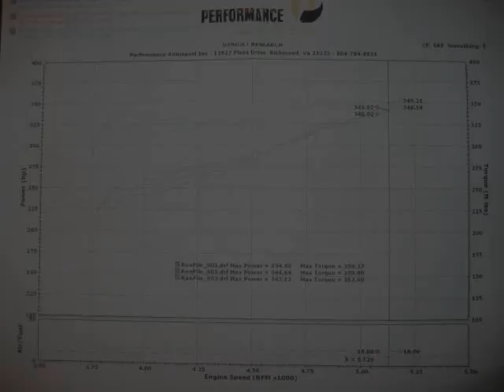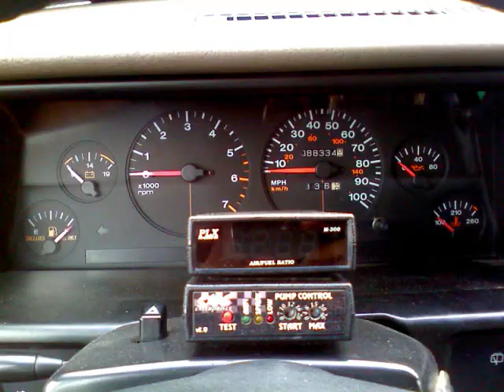sc jeep compilation 0003